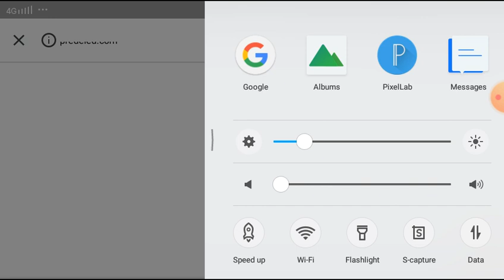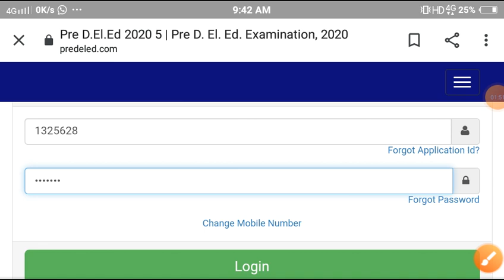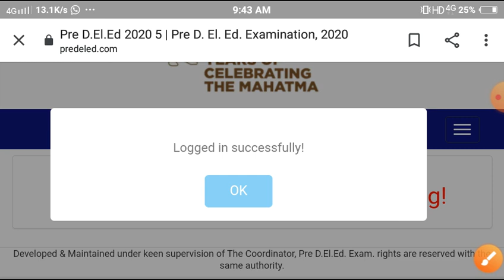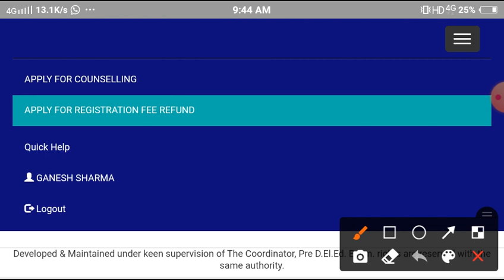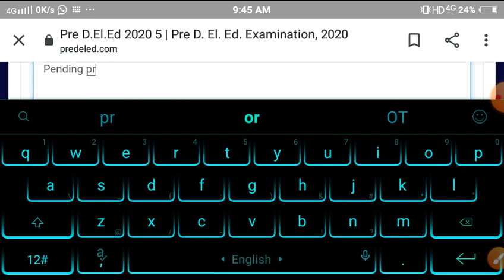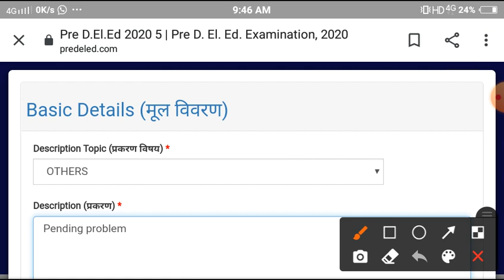BSTC status kheshe check Kare // Bstc refund pending problem // bstc refund status // bstc refund